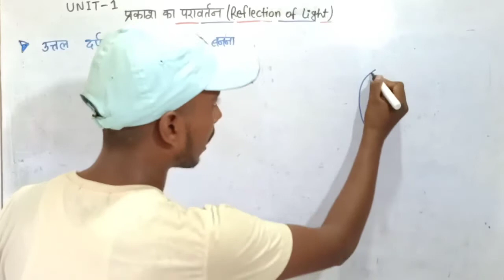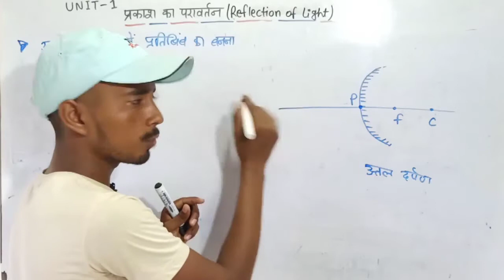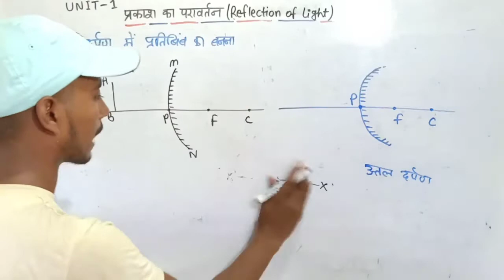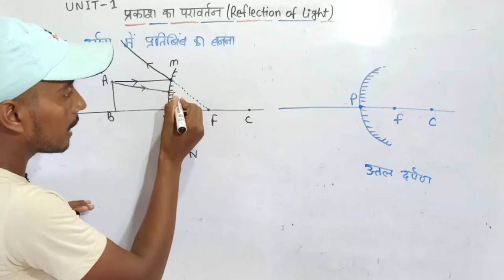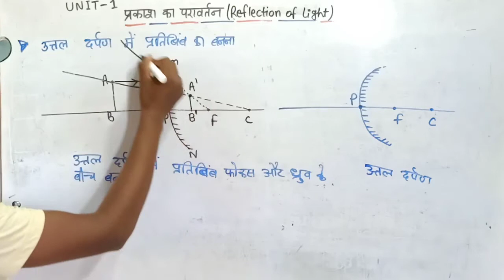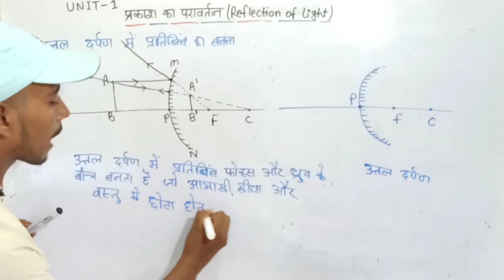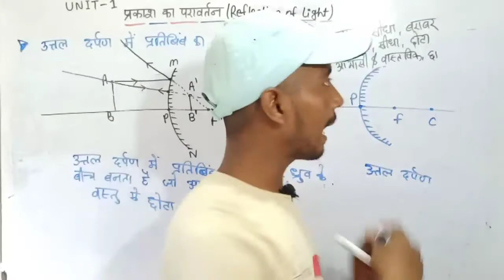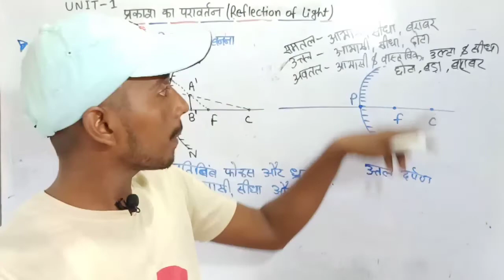हँसी-मजाक में समझें कि उत्तल दर्पण में प्रतिबिंब कैसे बनता है ? समझ की 100% गारंटी।।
अवतल दर्पण में बनी प्रतिबिंब की सभी स्थितियों को समझें, किरण आरेख के साथ।।

अवतल दर्पण में बने प्रतिबिंब की स्थितियों को याद रखने का आसान सा ट्रिक।।।।